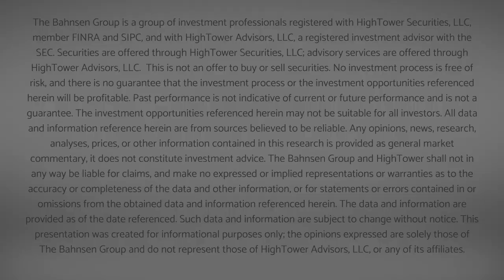Market Outlook w/ David L. Bahnsen - Conference Call Replay - Dec. 14, 2020